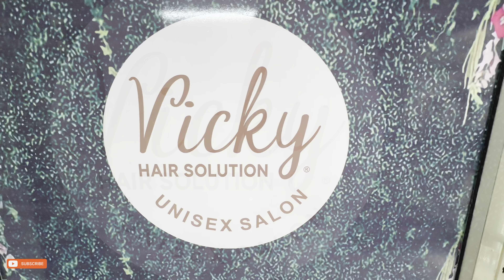VALUE FOR MONEY HAIR PATCH SERVICE || HAIR PATCH CARE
Visit us
Vicky Hair Solution & Unisex Saloon.
Address : Shop No 2-3, Krishna Kunj Apartment, Bharat Vihar, Near Dwarka sec 14 Metro station (Near Nirmal Bharti School, Dwarka - 110078, New Delhi.

Qazila Ultra hold glue

My hairpatch maintenance tools:-
Hair patch softner
Red tape
Yellow Tape
C-22 Solvent
Garnier Fructis Conditioner
Savlon liquod
Enzo Keratin Hair Serum
Hair and care oil
Havells Foldable Hair Dryer
VEGA Round Brush For Men
Babila Paddle Hair Brush
Comb for easy wash of hair patch
Spray Bottle
easy to carry comb